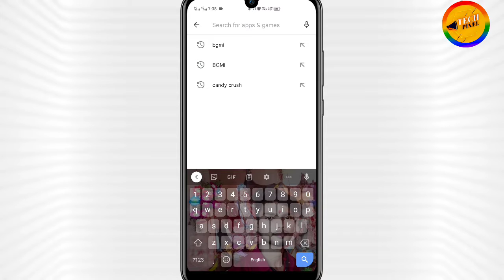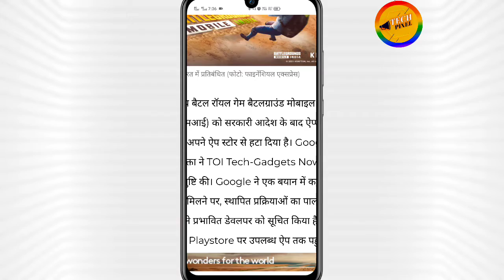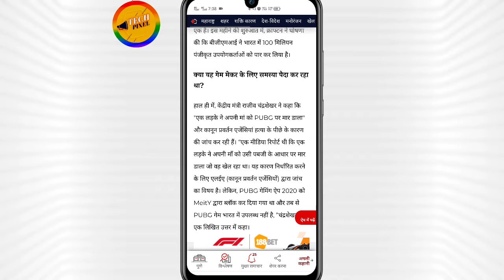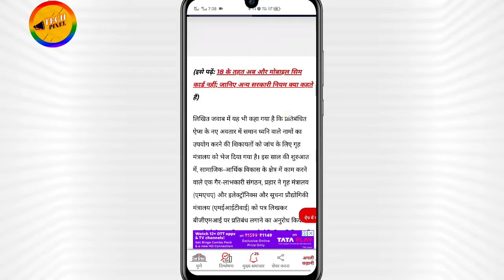BGMI Removed from Play Store & App Store || bgmi ban India or not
BGMI Removed from Play Store & App Store !

bgmi ban
bgmi ban india or not